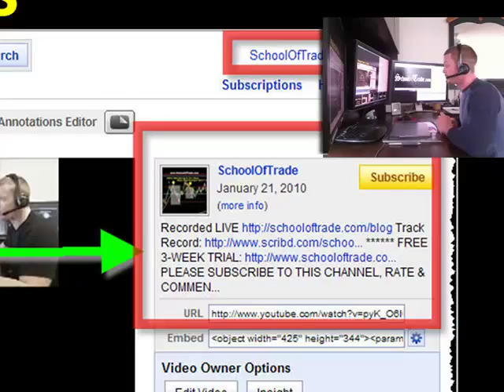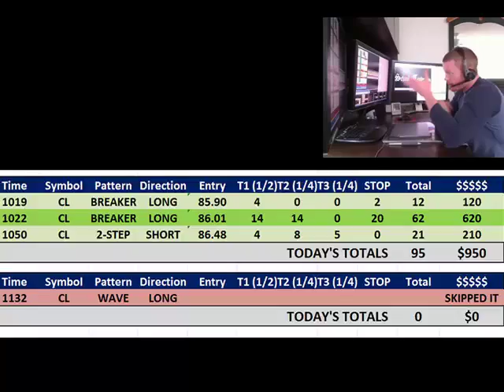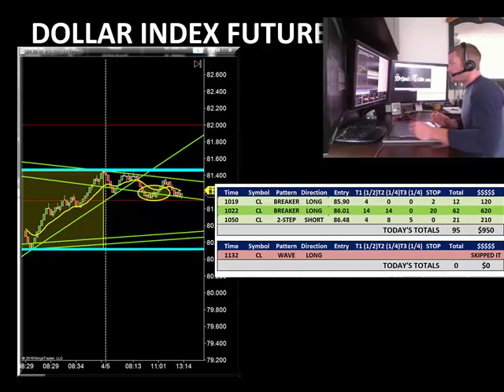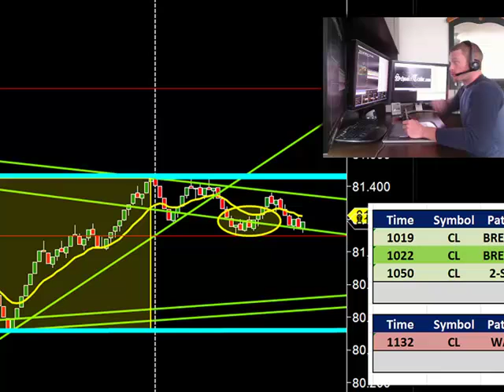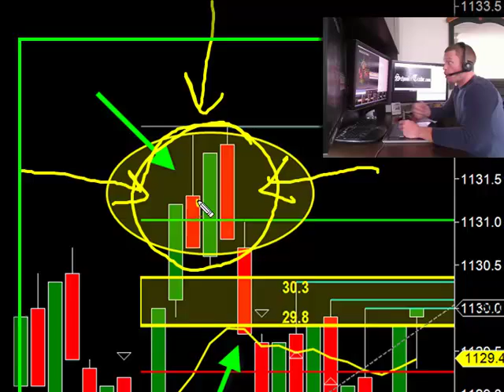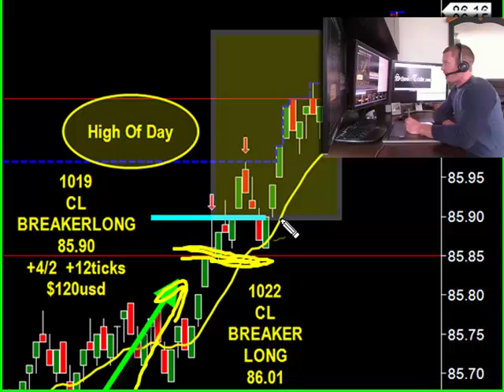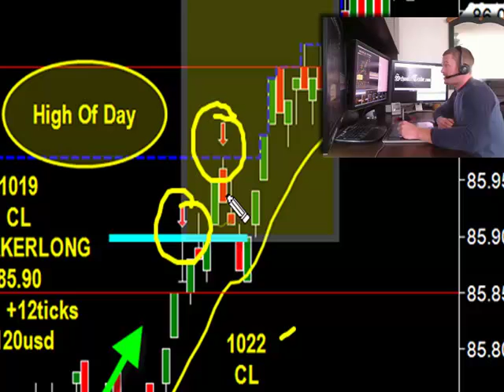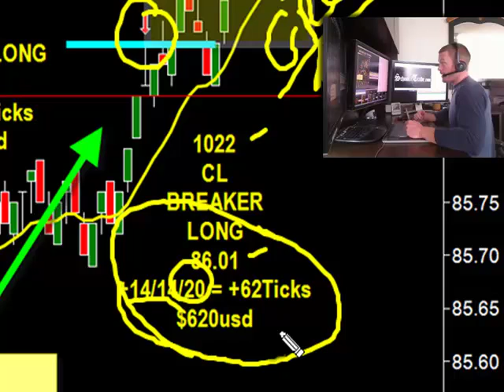(1 of 2) 95 Ticks Live Today! How to make 21 Ticks in 17-Tick Range! Re-open 745am EST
RATE & COMMENT ON THIS VIDEO!